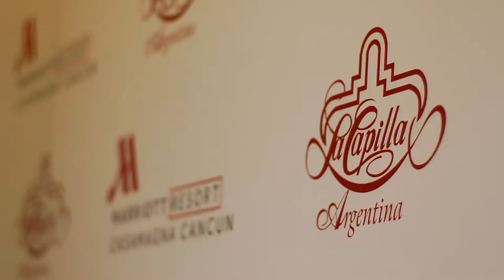video la capilla fiesta sevillana